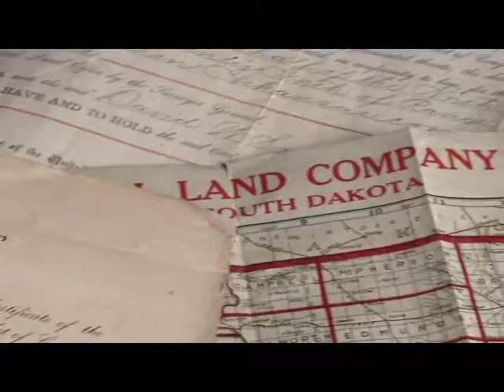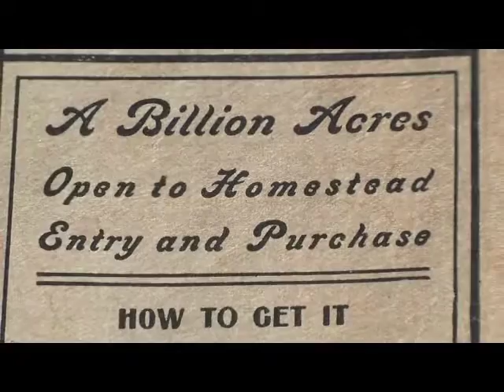The Homestead Act - Land Ownership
Featuring:
Robert King, BLM Archaeologist